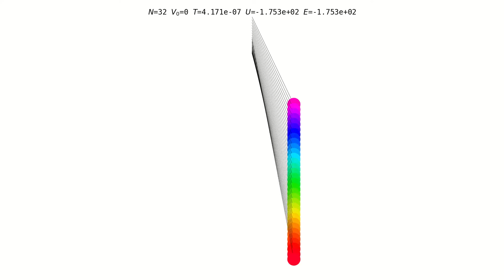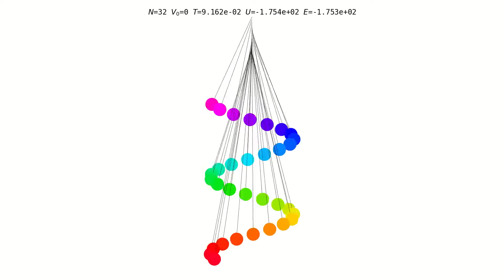ペンデュラムウェーブ N=32 cT=100sec 振幅を統一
ペンデュラムウェーブ(Pendulum Wave)を作ってみました。
長さの異なる振り子達が織り成すサイエンスアート。

色々な実演動画があるのでさくっとできるかと思いきや、なかなか奥深くて勉強になりました。
実物を作っている方々も試行錯誤の末に完成されているのかもしれません。

タイトルのcTは元に戻る時間、全体サイクルの周期を表します。